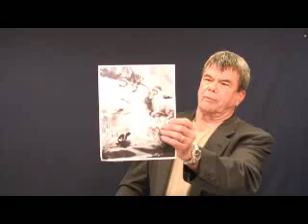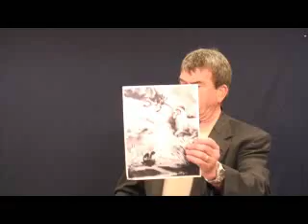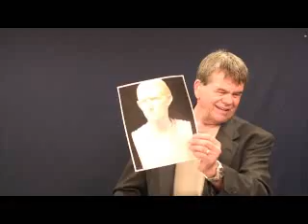CKC Revelation III FALL Class 7 part 1